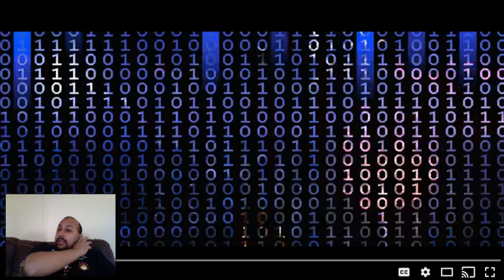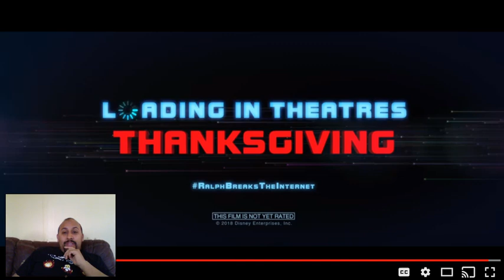Wreck-It-Ralph 2 Trailer Reaction